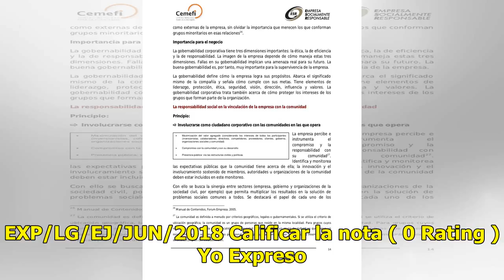VIDEO | Organismos empresariales respaldan al Estado en las acciones contra la inseguridad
Suscríbete ahora a nuestro newsletter Ratio: 0 / 5 HERMOSILLO, SON.- Organismo Empresariales y representantes del sector productivo de Sonora, hacen un llamado a la sociedad y las autoridades para trabajar en conjunto para dejar de lado la ola de violencia que se ha suscitado en el Estado. En respue...